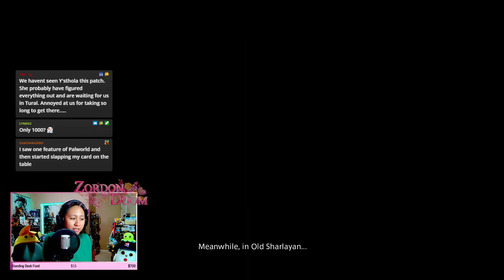READY FOR DAWNTRAIL! | ZorDon reacts to 6.55 | FFXIV: Endwalker